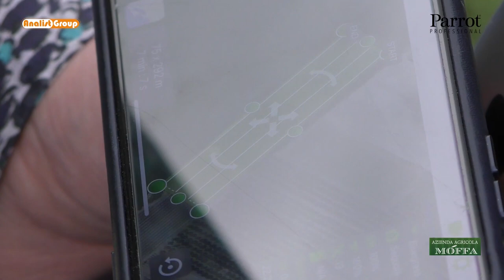Drone Agricoltura: l'Azienda Agricola Moffa è innovativa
- intervista a Salvatore Moffa titolare dell'Azienda Agricola Moffa, produttore di olio, vino e grano. L'Azienda si trova in Puglia, a Torremaggiore in provincia di Foggia.

Link Utili